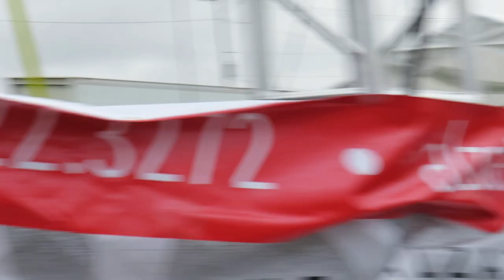Salsa, Concord NC, 8/24/2019, Puerto Rican Festival of the Carolinas 2019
Puerto Rican Festival of the Carolinas 2019